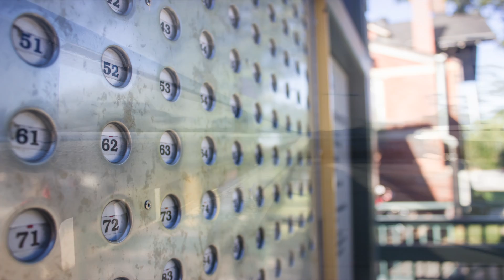"Transit Eye" by Carmen Frias (for Linda Panetta / Basic Photography)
"Transit Eye" by Carmen Frias, created for Linda Panetta's Basic Photography Class at Cabrini university